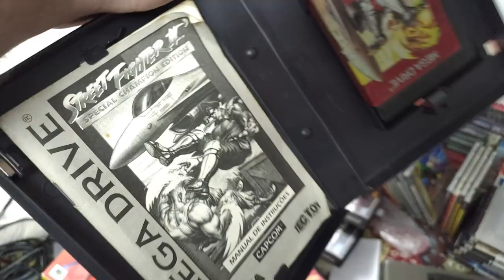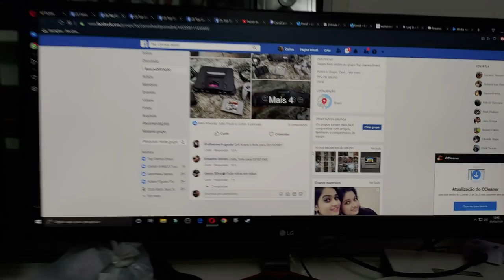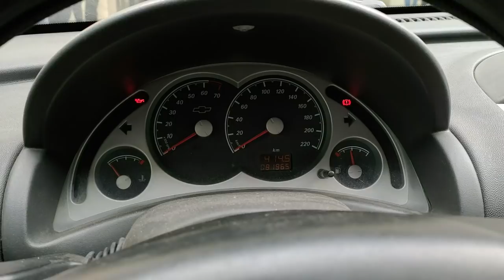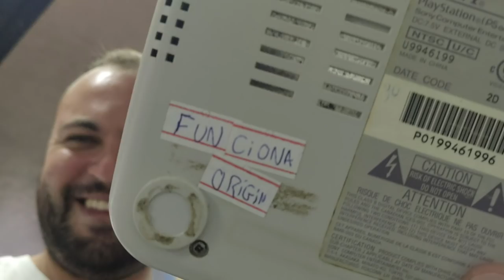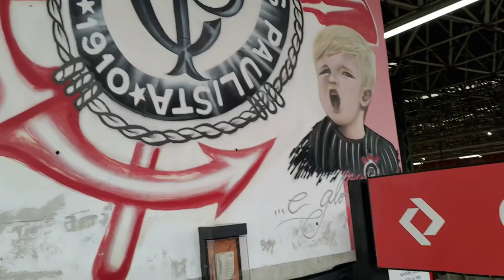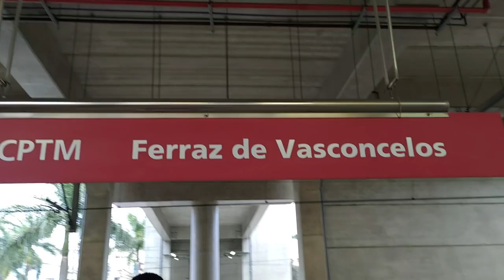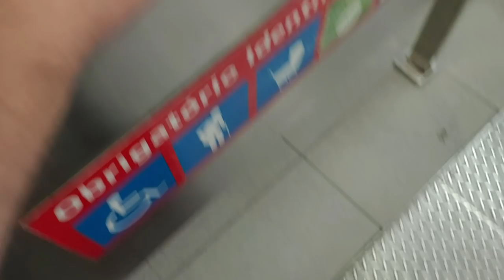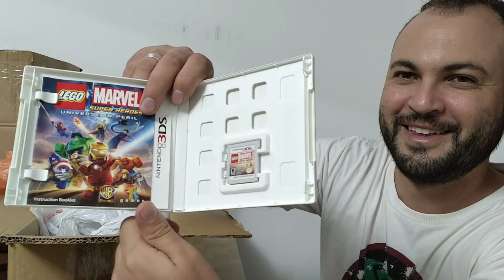Respeite o Caçador de Games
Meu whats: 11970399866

🔴PARCEIROS:
 ★ Grupo de venda de games:

IFIGENIA